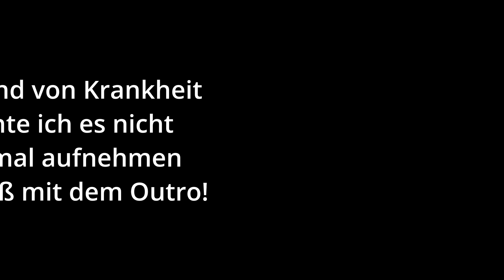KI Kampf 🤖⚔ Runde 4 Geier 🆚 Arya | Rebalance Mod KI-Turnier Stronghold Crusader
Die 4. Runde hat begonnen, mit fantastischen Kämpfen und unerwarteten Ergebnissen. Nun tritt Geier gegen Arya an. Beide etwas langsamer im Aufbau und deshalb sehr schwer einzuschätzen, wer gewinnen wird. Der Geier mit eher günstigeren Truppen, dafür aber viele gegen die Arya mit Piken in der Hauptstreitmacht, mit einer guten Einheiten-Kombination.
Stimmt ab, wer gewinnen wird!

Verwendetes Setup:
- 🤖 Geier KI und Arya KI:
- 📥 Patch 2.15b mit Mod KI-Turnier REBALANCE
- 🪙 500 Gold Normales Spiel
- 🗺️ Map: RT-1v1-Dominance
                  RT-1v1-Klagetal

0:00 Trailer
0:26 Intro Geier vs. Arya
1:19 Erstes Spiel (RT-1v1-Dominace)
16:02 Zweites Spiel (RT-1v1-Klagetal)
27:10 Outro Geier vs. Arya

🗺️ Link zum Map Pack für KI-Kämpfe (von mir erstellt und wird regelmäßig aktualisiert):

🪞 Danke auch an Gynt für sein map mirror tool, dass ihr hier findet:

GitHub (and more Informations for English people)